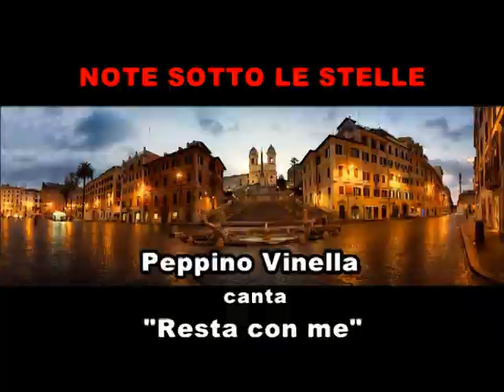NOTE SOTTO LE STELLE - PEPPINO VINELLA CANTA ''NON TI SCORDAR DI ME''